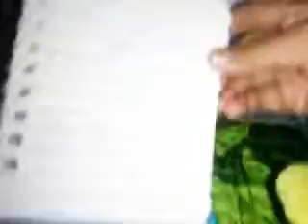Save The World | Official Music Video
Strike!! Be smart, kids. Don't throw trash all over the Earth. Or else, the Earth will be veryyyy sick! Remember that! =D